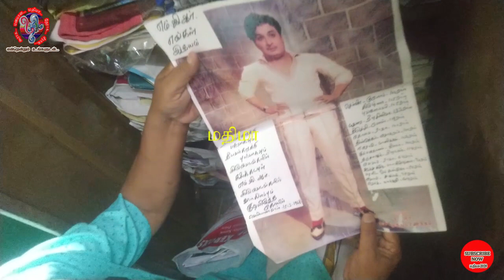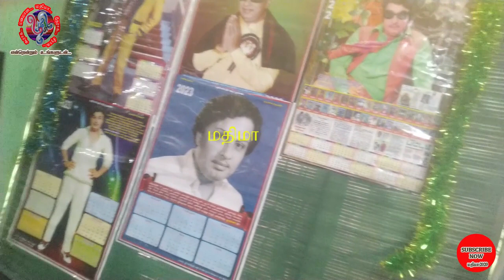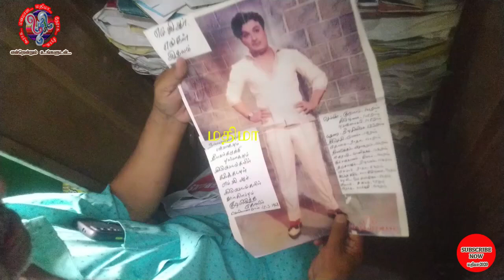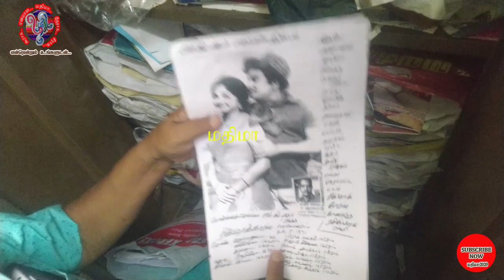MGR உயிரையும் தர தயார் எம்ஜிஆர் வரணும் மதுரை ரசிகர் உருக்கம் மதிமா MADURAI FAN molten TALK MATHIMA